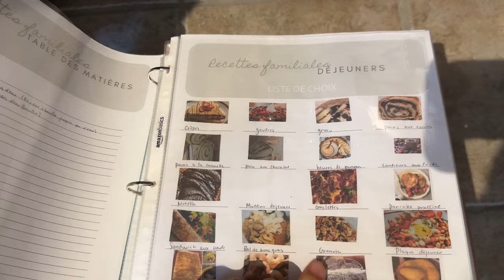Organisation de mon garde-manger - minimalisme alimentaire, faire avec moins, simplicité en cuisine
Voici un petit tour de mes placards 🏠✨! Depuis plus d'un an, je simplifie notre alimentation et notre cuisine 🍲📉. Changer nos habitudes culinaires, ça prend du temps 🕰️, et j’atteins peu à peu un bel équilibre 🌿, tout en visant encore mieux dans le futur. J’ai éliminé tellement d’aliments pour alléger mes recettes et mon garde-manger 🍴🔍. Mon objectif? Manger sainement, cuisiner maison, et conserver en grandes quantités dans mon congélateur ❄️💪.

Et toi, comment fonctionnes-tu en cuisine ? Es-tu adepte du minimalisme alimentaire ? 🌱👩‍🍳

QU'EST-CE QUE LE STRICT MINIMUM?
D’oublier le superflu pour mieux profiter de la vie. Vivre autrement tout simplement!

Plus précisément, Le Strict Minimum c’est :
- de vivre avec moins en suivant les principes du minimalisme et de la simplicité.
- d’assurer notre liberté financière en réduisant nos dépenses et en investissant intelligemment.
- de vivre dans un espace propre, organisé et simple.
- d’apprendre à faire les choses soi-même.

Cette chaine est faite pour toi si tu aimes :
◾ Posséder le moins de choses possible
◾ Vivre dans une maison propre et organisée
◾ Faire les choses toi-même
◾ Vivre avec une plus grande liberté financière

QUI SUIS-JE?
Je suis Joannie, adepte d’un mode de vie alternatif.

• Je suis une aman de trois jeunes enfants, présentement maman à la maison.
• Je crois fortement que les gens s’inspirent de ceux qui vivent pleinement leurs rêves. Inspirer les autres est le meilleur moyen d’espérer un changement.
•  J'adore me donner des défis et améliorer encore plus la façon dont je vie.
•  J'aime faire et vivre autrement que la majorité.

 📖 CHAPITRES :
0:00

📞POUR ME JOINDRE :
Pour toutes questions, collaborations ou commentaires, n’hésite pas à communiquer avec moi via l’une de mes plateformes ou via mon courriel

À bientôt dans une prochaine vidéo! xx